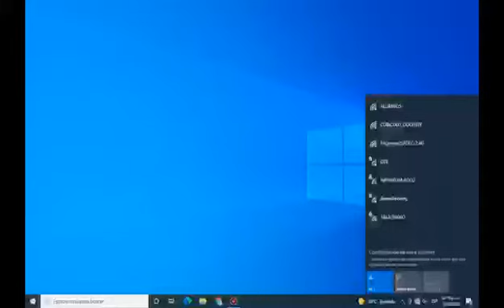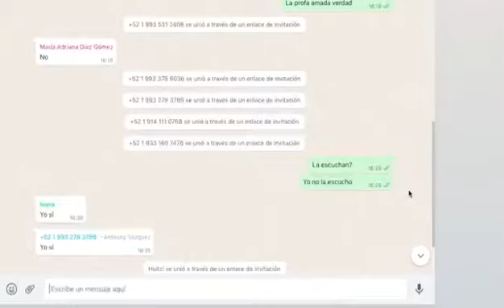Estudiante de la UJAT, esta información te interesa.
Tips Aula Virtual